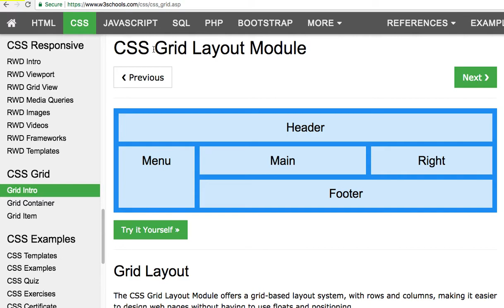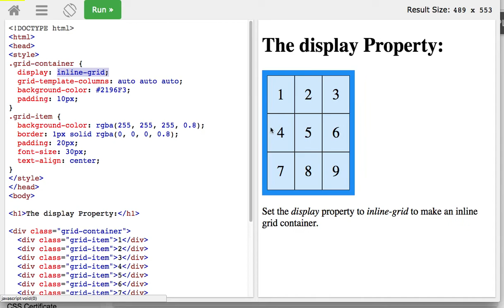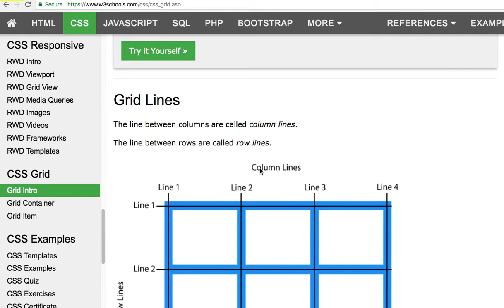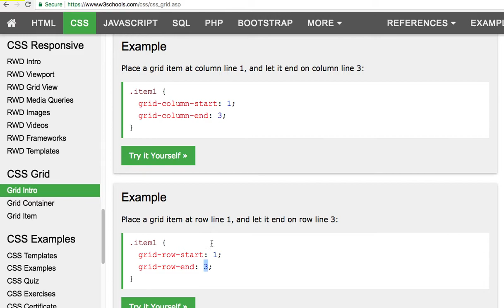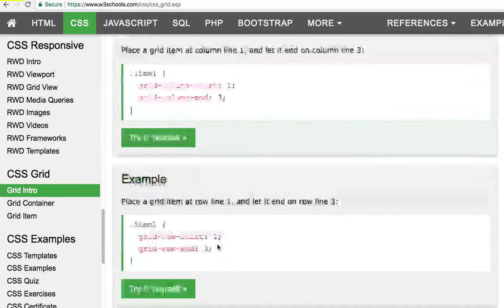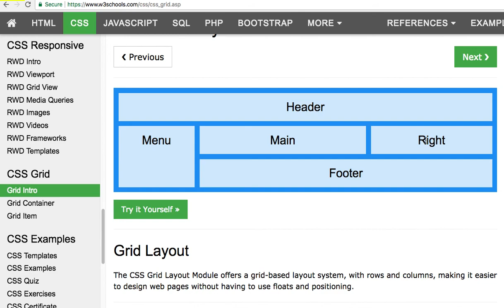CSS Grid 001 Layout Module